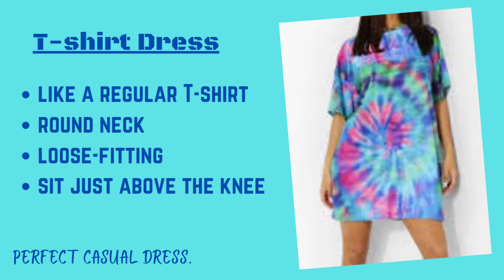Top 25 All Time Fashionable Dresses Names 2021❤️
In this video you will find very important information about all time fashionable dresses.
It contains fashion dress types , their look details & where they are suitable like casual wear, partywear, black tie occasions or ballgowns etc.
These fashion dresses are always alive among us since they are designed.
They always look classy & trendy since last many decade.
For Fashion designers  these are base dresses to show their creativity & fashion .
They will never get outdated. This detail will be help you for your shopping as you will be aware about their types.